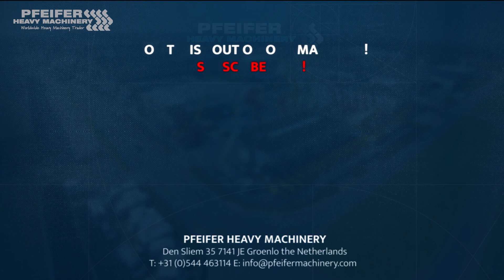Terex A600C 2004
60t Telescopic Crawler Crane Terex A600C YOM 2004

Manufacturer: Terex
Typ: A600C
Building year: 2004
Fuel: Diesel
Working Hours 16.576h
Loading / lifting capacity: 60.000 kg
Max boom lenght: 10.3 m - 32.4 m
Boom sections: 4
Jib: 8m
Number of hook blocks: 2
1 x 1 sheave 12.5t / 1 x 6 Schaves 60t
Drive speed: 2.5 km/h
Drive / Steering: Steel Tracks c.a 50 / 60%
Engine manufacture / typ: Cummins / QSB5.9-C
Capacity in KW: 153
Capacity in HP: 208
Central Lubrication

Address
7141 JE, Groenlo
Netherlands

Opening hours
Monday : 08:00-17:00
Tuesday : 08:00-17:00
Wednesday : 08:00-17:00
Thursday  08:00-17:00
Friday : 08:00-17:00

Pfeifer Service